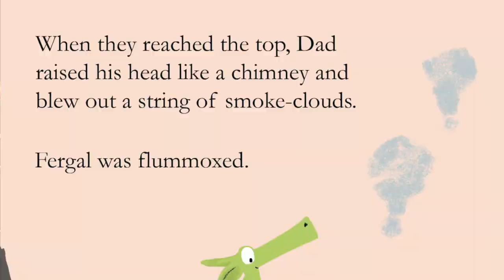A Message from Fergal